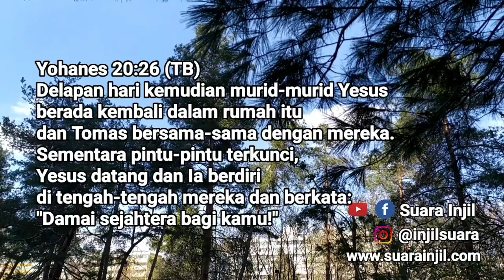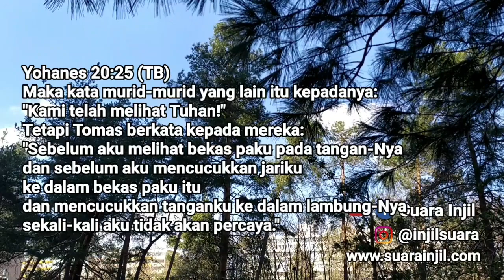Berkat Bagi Yang Percaya - Renungan dan Doa Pagi Suara Injil - 30/03/2022